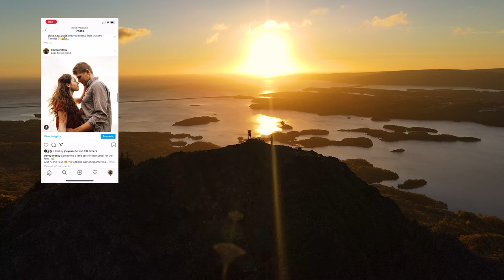The Best of Cape Breton | 2020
*all footage captured within the National Park was through a special permission/permit process and with a parks official on sight.

What. A. Year. We are so happy to share our annual drone compilation of Cape Breton Island for 2020. Enjoy! It was a year of uncertainty, learning, growth, and letting our treasured time in the outdoors lead the way. Thank you to everyone that was a part of our year both big and small. Thank you for the socially distanced hellos, the kind comments of those that virtually traveled through us from afar, our close friend bubble that made us laugh more in a year then we even thought possible, and for our freakin wonderful Island that never ceases to take our breath away. Though we don’t know what 2021 will bring, please find comfort in knowing these sights of Cape Breton will always be here waiting for you.